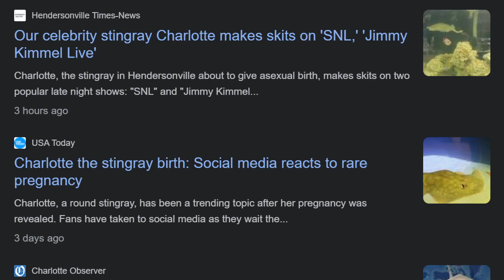How Did Charlotte the Stingray Get Pregnant?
How exactly Charlotte the Stingray got pregnant is a question sweeping the internet right now - but a pretty certain conclusion has been found at this point

TIMESTAMPS:
00:00 - Introduction
00:36 - Background
01:05 - Shark Theory
01:52 - Parthenogenesis
02:30 - Stored Sperm
02:53 - Conclusion